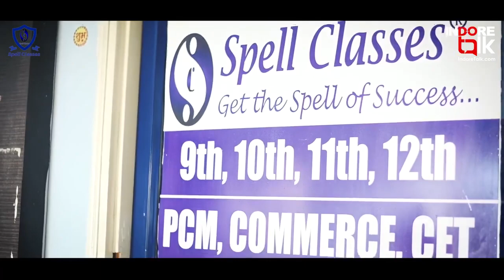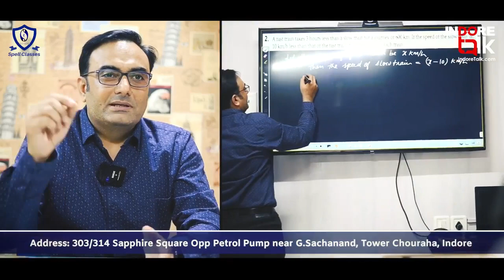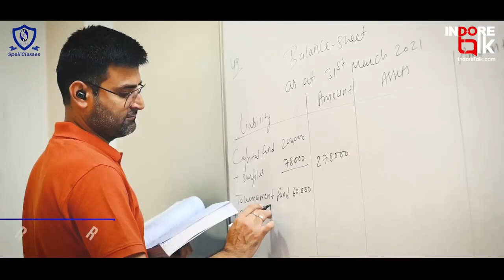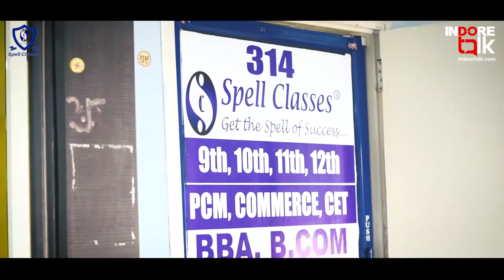Spell Classes - 9th,10th, 11th,12th Commerce & PCM coaching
Spell Classes - 9th,10th & 11th, 12th IIT-JEE, PCM & Commerce Best Coaching in Indore
DAVV-CET ,IIMIPM, CUCET, CMAT, CAT
cucet 2022
cucet exam
cucet preparation
cucet preparation 2022
cucet preparation 2022 channel
cucet syllabus
cucet syllabus 2022
cucet syllabus 2022 for ug
cucet update
pcm classes
spell classes
pcm career options
class 11 subjects